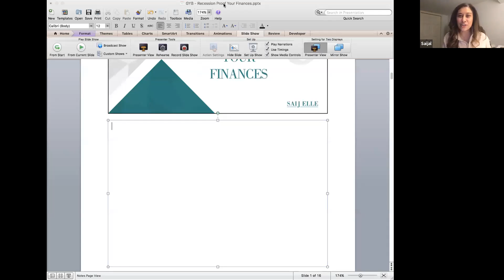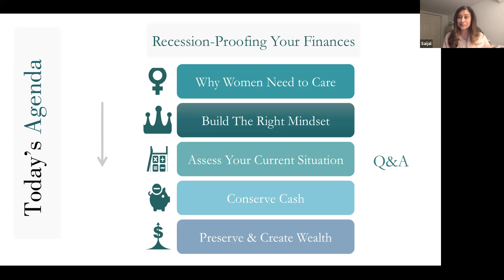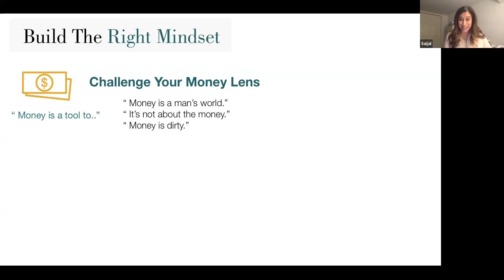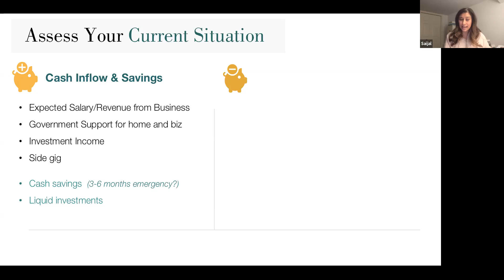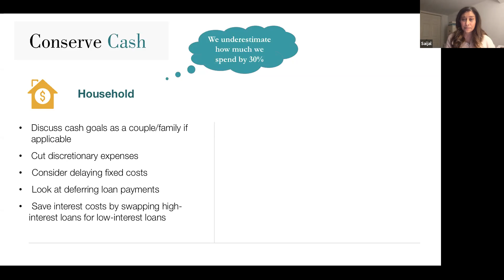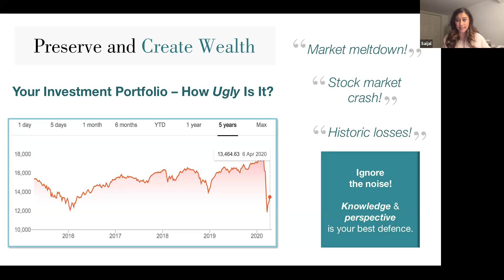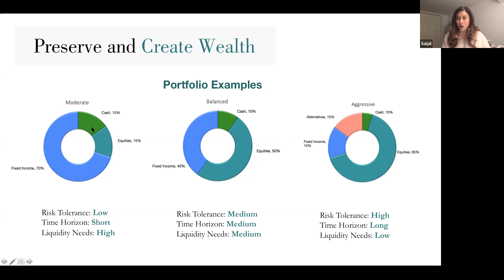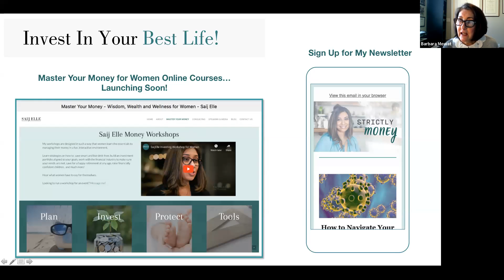Recession Proof Your Finances Webinar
What You Will Learn:
- How to manage your household finances through these uncertain times.
- Stock markets have crashed leaving many worried about their investment portfolio and retirement plans. I’ll give my perspective on the markets
- How to review your investments the right way, and the conversation you need to have with your Advisor.